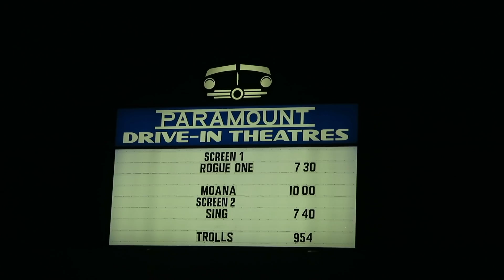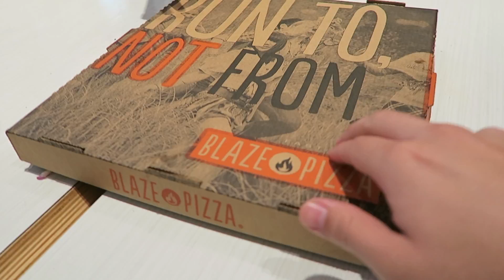new years 2017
we go to the museum of death in hollywood , unbox my new go pro hero session bundle , we watch & loooooove Moana , & take a trip to the mall w/ Evelyn & Damian :)